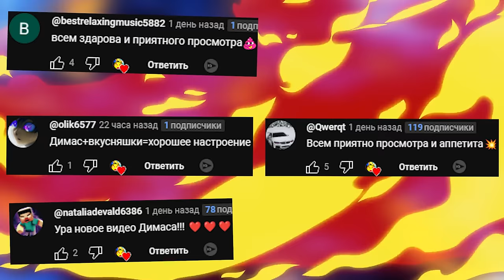АНИМАТРОНИКИ В АКВАПАРКЕ ГОНЯЮТСЯ ЗА НАМИ FNAF COOP ► Garry's Mod